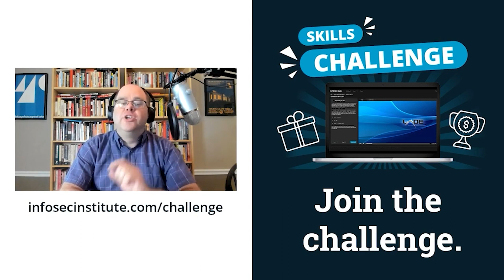Fixing data privacy regulations in the hospitality industry | Cyber Work Podcast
Mathieu Gorge of VigiTrust talks about how in order to reset data privacy regulations for the hospitality industry, it might be necessary to start with a clean slate. Gorge also discusses how to explain the implications of good or bad data privacy policy to the C-Suite.